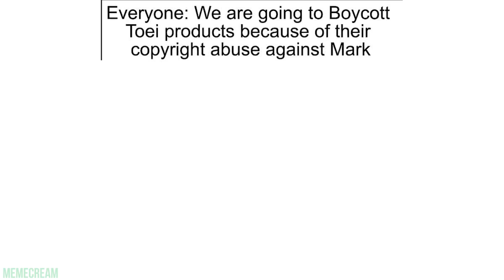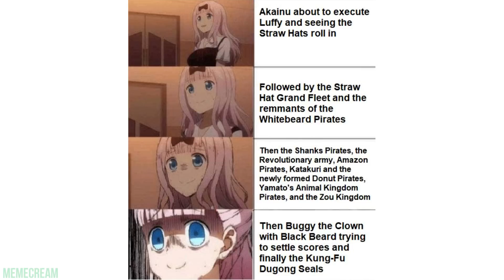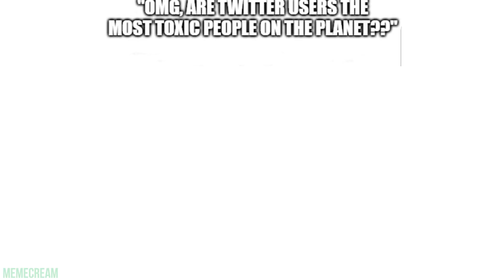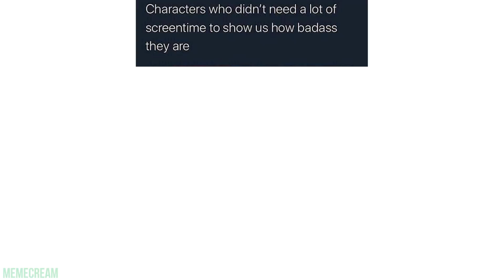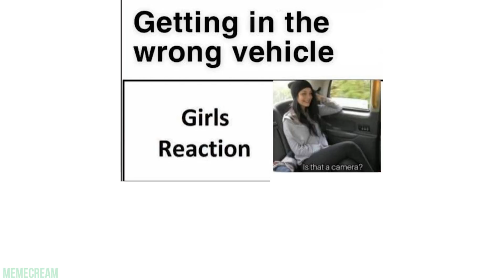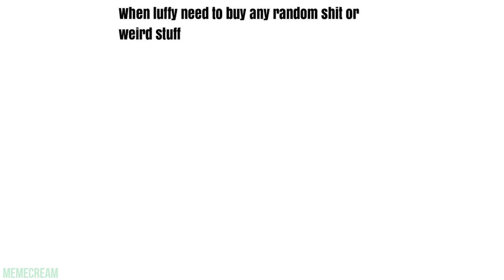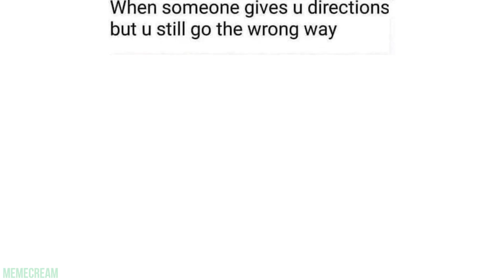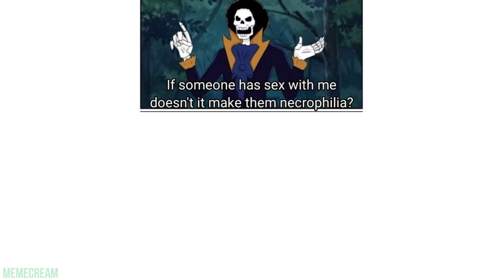ONE PIECE MEMES 34